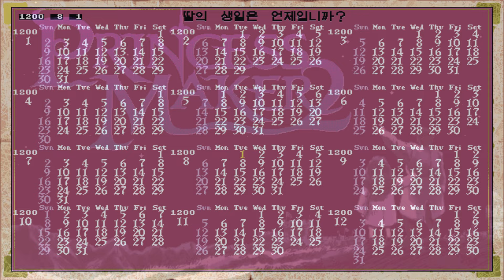고전게임 [프린세스 메이커2] 부자로 시작하기 (초반 파밍 가이드)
고전게임 프린세스 메이커2 의 초반 파밍 가이드입니다.

초심자 기준 초반 파밍 가이드가 하나 있었으면 좋겠다 싶어서 만들어 봤습니다.